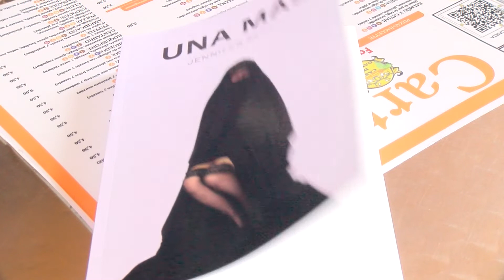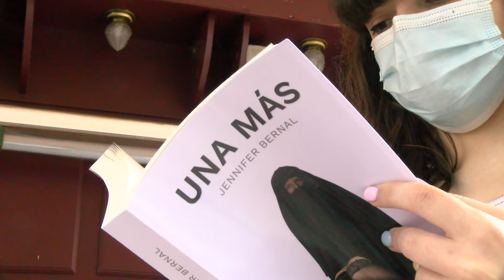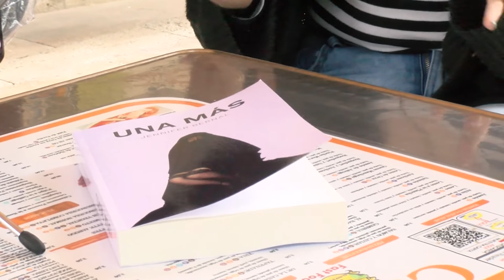Jennifer Bernal: "El libro es una excusa para contar una realidad que muy pocos pueden ver"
Jennifer Bernal, periodista, booktuber y autora de 'Una Más' nos ha concedido una entrevista para hablarnos de su primera novela. Una novela repleta de crítica social, feminismo y con un trasfondo que a nadie dejará indiferente.